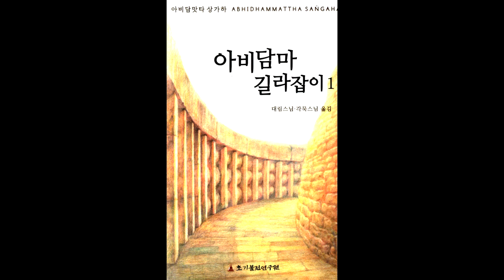아비담마 길라잡이 66 제1권 1~3장 반복 학습